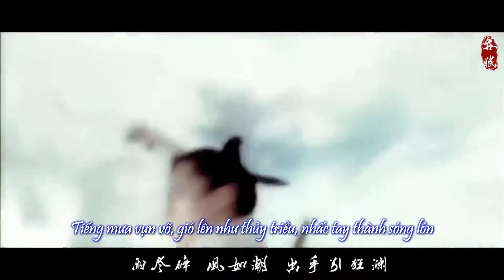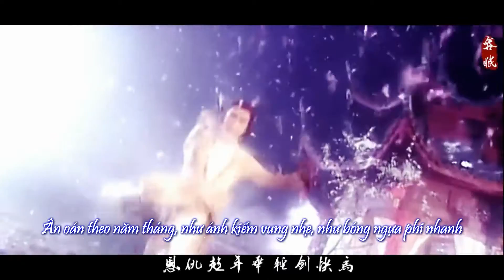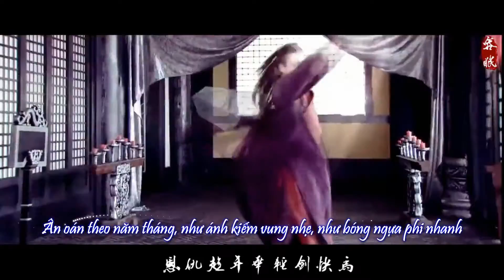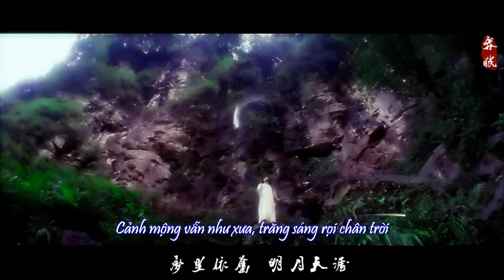[Vietsub][Cổ trang nam thần] Minh nguyệt thiên nhai (明月天涯)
Trans: Lăng Sương
Timing/Econder: Bạch Cầm Vô Tranh
Mv: Dung Miên (容眠)